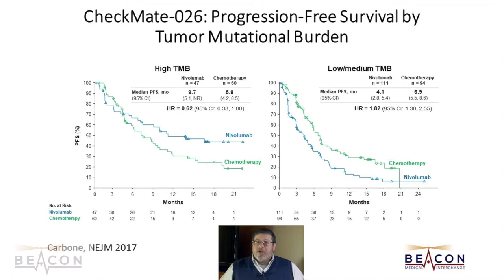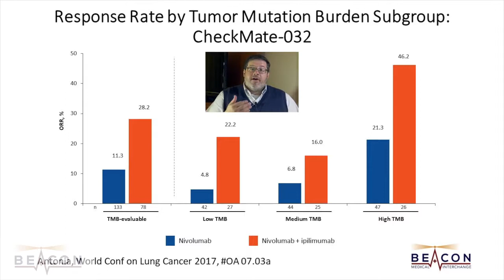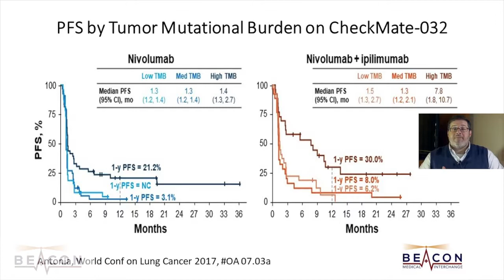Tumor Mutational Burden in SCLC: A Valuable Immunotherapy Biomarker? (BMIC-011)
Dr. Jack West reviews new findings highlighting the utility of using the biomarker tumor mutation burden (TMB) to predict which patients with small cell lung cancer (SCLC) will benefit from nivolumab or the combination of nivolumab with ipilimumab.